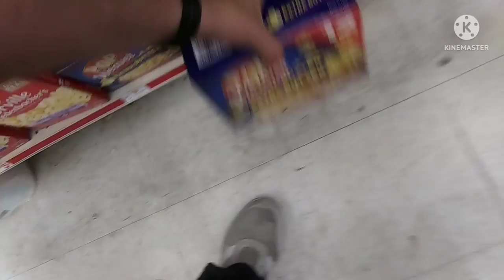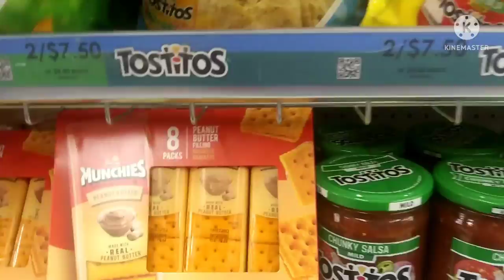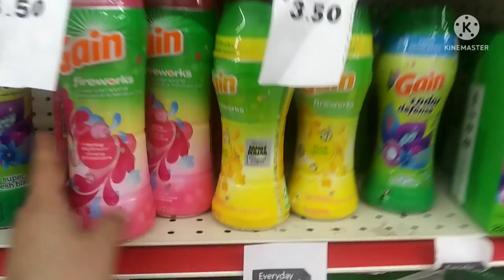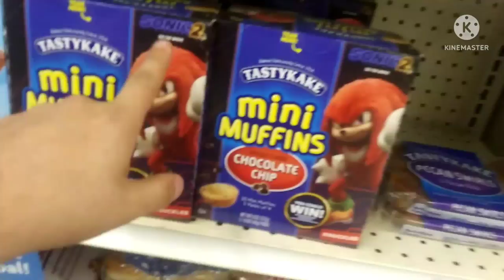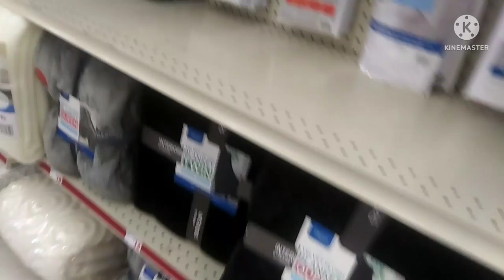Shopping W/Sonic The Hedgehog At Family Dollar (Full Video)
Yo welcome to another video as I see I went shopping & I will take I with me as I go on my shopping spree be sure to subscribe to the channel turn on post notifications so I dont miss out if u are not subbed then I dont know what the fuck you're doing sit back and relax and enjoy the shopping video with your boy sonic the hedgehog going shopping as usual I will continue to do more bangers in the future enjoy this banger shopping video

the Nascar driver of the 24 car enjoy

No False copyright strikes this video doesn't violate no guidelines since youtube thinks my videos are hate when I am not doing hate videos no more just dping good content since I moved on from the haters enjoy this video